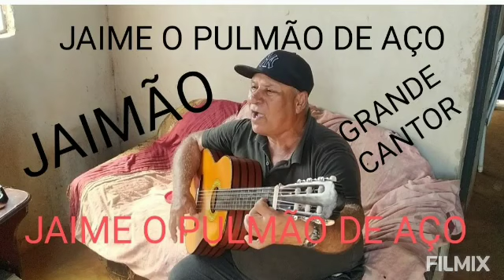JAIMÃO O CANTOR DO PULMÃO DE AÇO